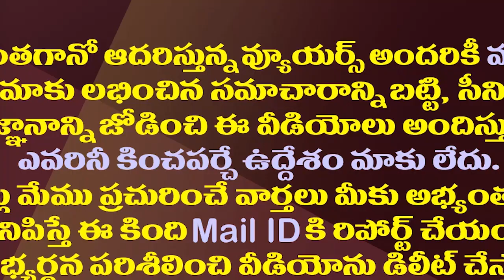సీఎం పవన్ కళ్యాణ్..ఏపీ మంత్రి నిర్మాణంలో సినిమా.!| Minister Amarnath Strong Counter To Pawan Kalyan